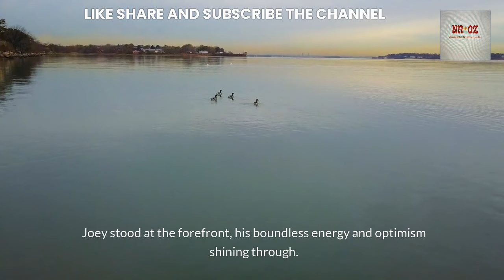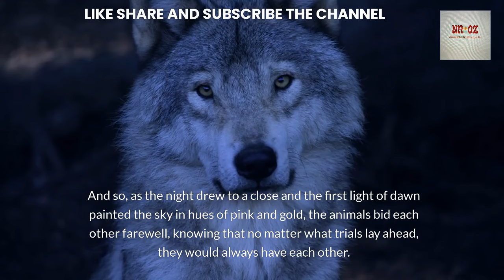The Bouncing Kangaroo's Mysterious Adventures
Join the Bouncing Kangaroo on his mysterious adventures in this fun and exciting video series! Watch as he hops through different worlds and encounters thrilling challenges along the way.